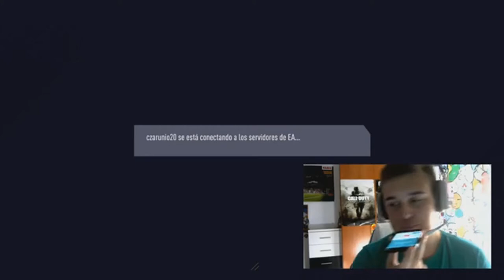LLAMO A EA SPORTS Y... ME DICEN QUE NO EXISTE EL HANDICAP + PACK OPENING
► Sígueme!

► THE POWER !!
• Cómo grabo MIS GAMEPLAYS! - Avermedia  LGP Lite

•Teclado  OZONE Strike Pro Spectral
• Monitor HP Pavilion 23xi (1)
• Monitor HP Pavilion 24es (2)
• Television Samsung 32´
• Ratón Motorspeed V40